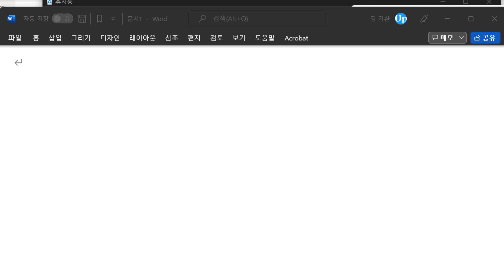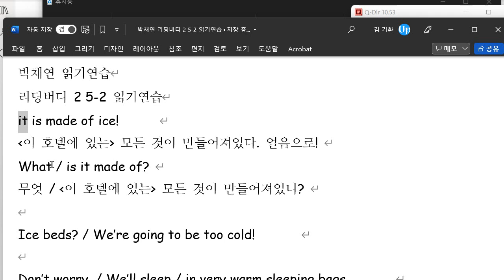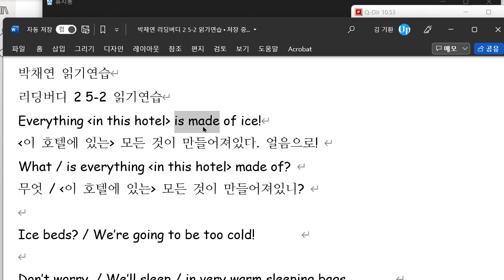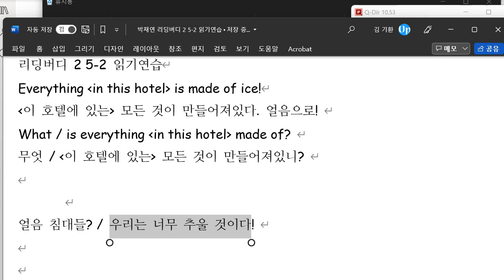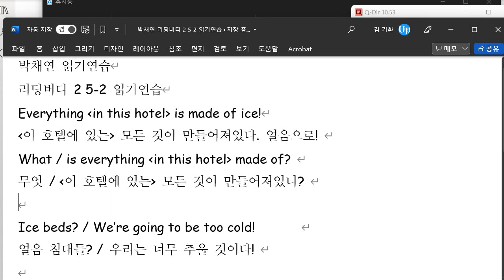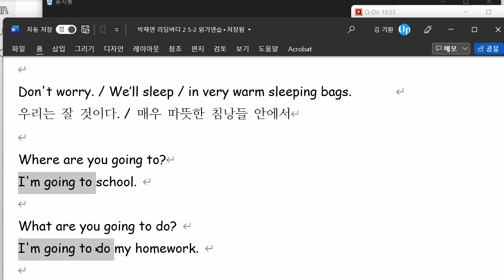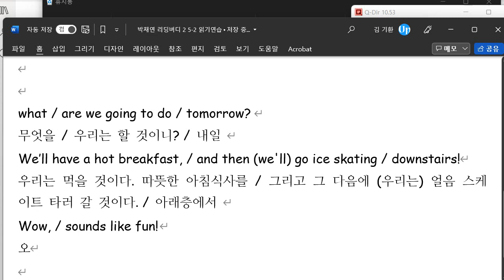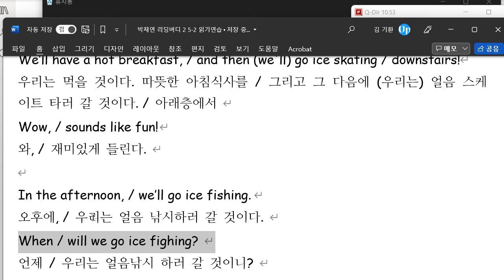박채연 2022 01 20 읽기연습 성취도 70